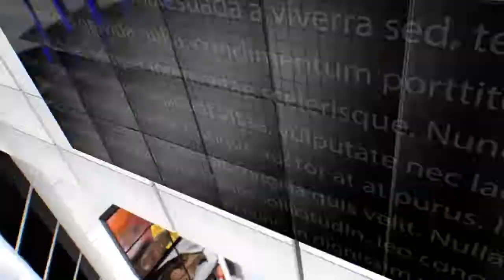IPN NEWS - बेटी सम्मान महायज्ञ